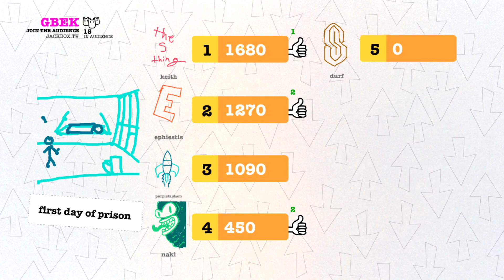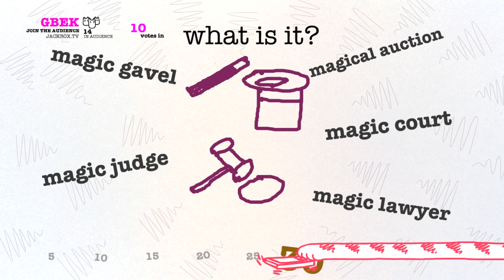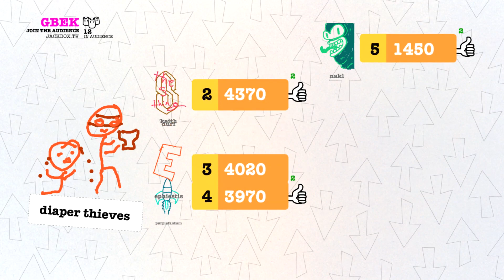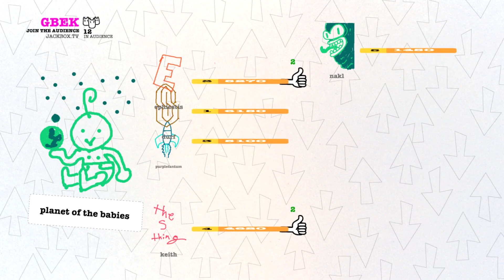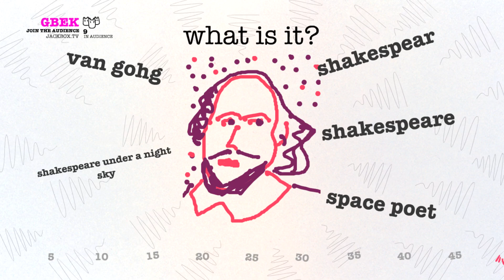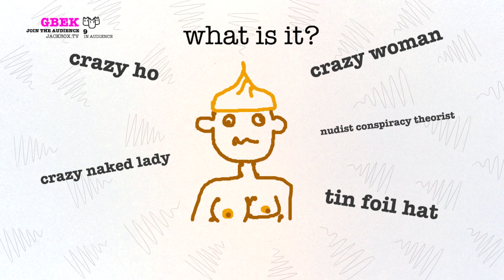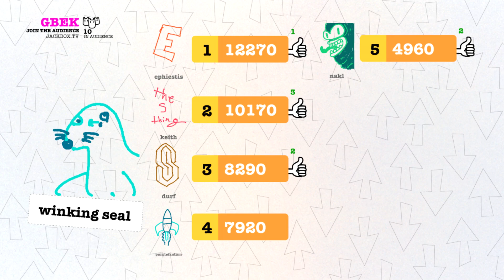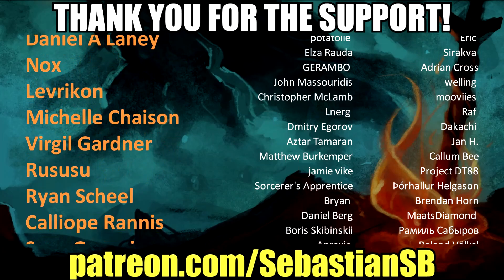Let's Play Drawful 2 Part 7 - Nudist Conspiracy Theorist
Game Description:

The team behind the hit party games Fibbage, Quiplash, and YOU DON’T KNOW JACK presents Drawful 2 the game of terrible drawings and hilariously wrong answers! Use your phone or tablet to draw funny and challenging things like “creepy tiger” or “two moms having a great day.”

Players type in what they think the (probably terrible) drawing really is and then everyone - even an audience of potentially thousands of players – votes on what they think is the correct answer.

Drawful 2 is a go-to party game that everyone can play and enjoy!

Drawful 2 includes new features like the ability to add your own user generated prompts to make even weirder games full of in-jokes with your friends, as well as expanded tools for streaming.

Note: Drawful 2 is in English only.
Note: This game is local multiplayer, but can be enjoyed over streams with remote players.